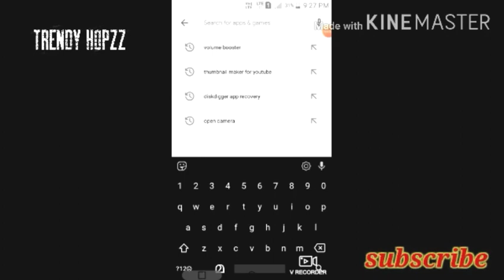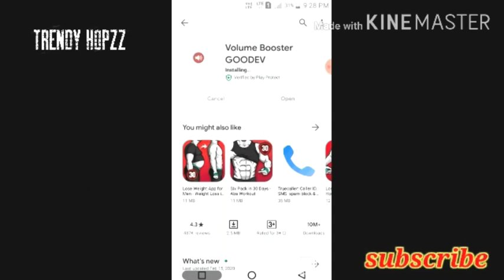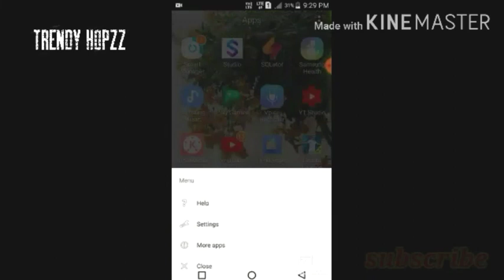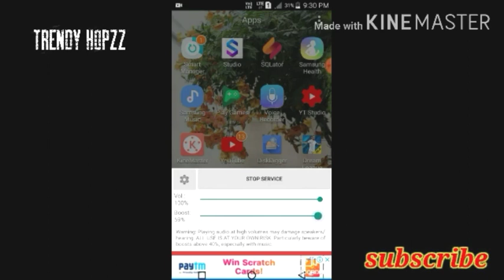How to increase sound in smartphone malayalam| How to increase volume in mobile malayalam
mobiletips tech mobile speeker mobile volume#volume booster#volume#android